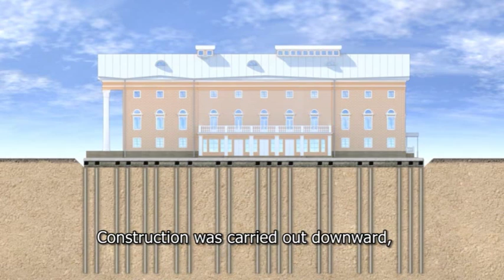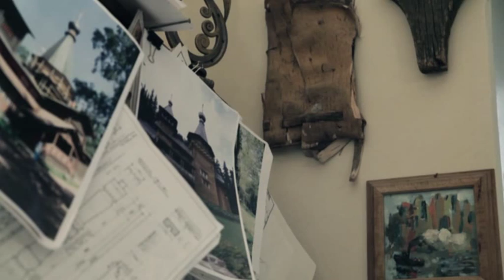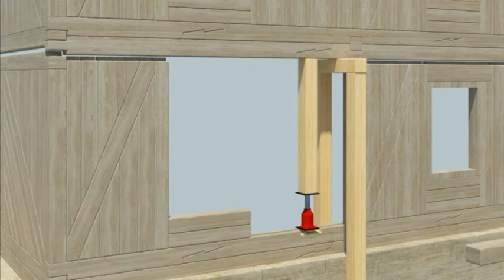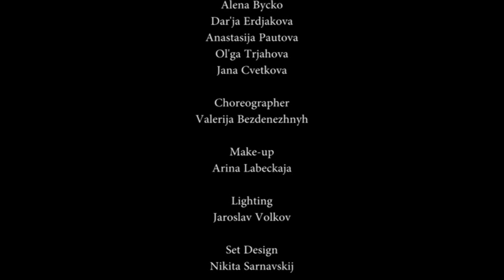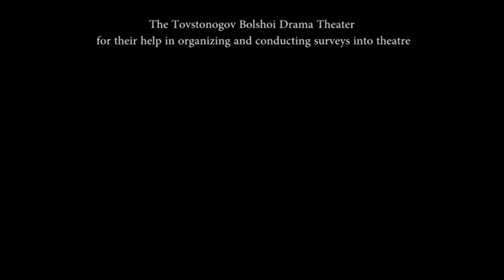the Awakening (with English subtitles)